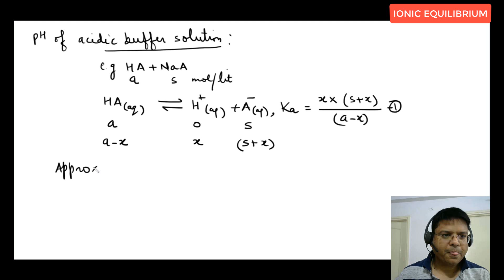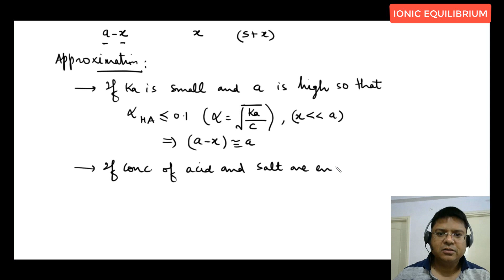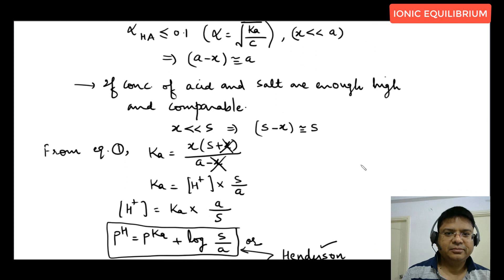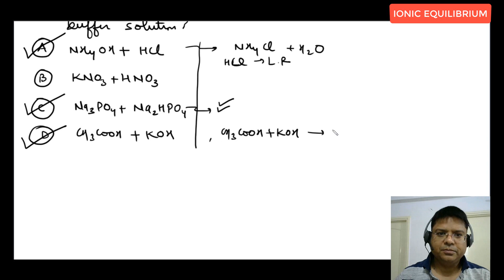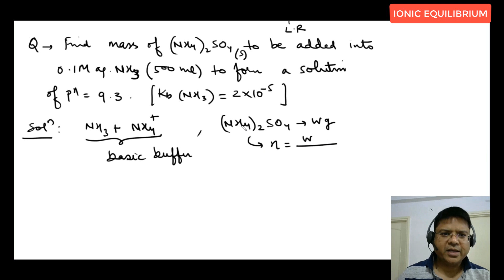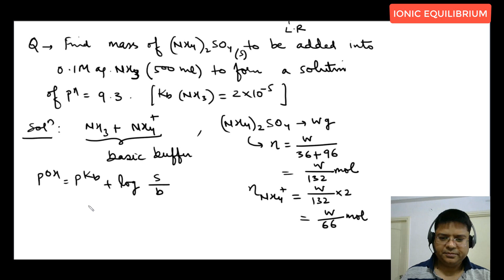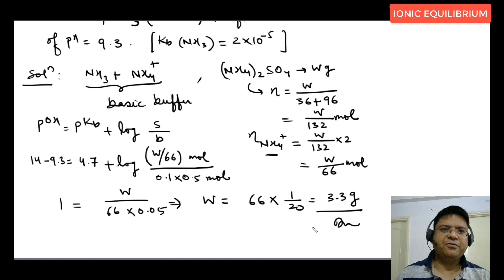18 Ionic Equilibrium | Ph of Acidic And Basic Buffer Solution | JEE Main Advanced | Chem Class 11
IONIC EQUILIBRIUM | pH OF ACIDIC AND BASIC BUFFER SOLUTION | IIT ADVANCED | JEE MAIN | CHEMISTRY CLASS 11
Topics covered in this lecture  with timestamp :

00:00 pH of acid and basic buffer solution
03:02 : Understanding the impact of concentration on buffer solutions
06:28 : Understanding the significance of pH in acid-base buffer solutions
09:12 : Exploring the relationship between acid concentration, salt concentration, and pH in buffer solutions
Discussing the application and significance of Henderson equation in buffer solutions
12:13 : Understanding pH of Acidic and Basic Buffer Solutions
15:04 : Understanding the concept of simple buffer solutions.
17:06 : Mixing ammonium hydroxide and acetic acid forms a basic buffer solution.
19:42 : Discussing formation of ammonia solution with ammonium sulphate
Ionic Equilibrium for JEE Advanced | Types of Electrolytes | Nature of Electrolytes | Common Ion Effect | Oswald Dilution Law | Conjugate Acid-Base Pair | Properties of Water | Self-Ionization of Water | Pure Water Conductivity | Amphiprotic Anions | Leveling Effect | Calculation of pH | pH of Mixture of Strong Acid and Strong Base | pH Calculation for Monoprotic Weak Acid and Weak Base | Ionic Equilibrium | Numerical Problems Based on pH Calculation | pH of Mixture of Two Weak Acids | pH of Polyprotic Acid | Special Case of H2SO4 | Salt Hydrolysis | Salt of Strong Acid and Weak Base pH Calculation | Salt of Weak Acid and Weak Base pH Calculation | Ionic Equilibrium | Salt Having Polyvalent Anion | Buffer Solution | Acidic Buffer | Basic Buffer | Acid-Base Titration | Titration of Strong Acid and Strong Base | Theory of Indicators | Equivalence Point | Solubility and Solubility Product | Simultaneous Solubility | Selective Precipitation | Effect of Hydroskin | Solubility of Sparingly Soluble Salts.